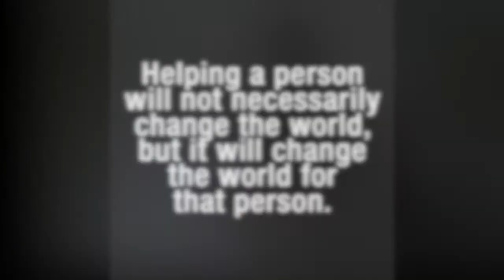Finding Strength: Overcoming Mental Illness and Abuse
On May 15, 2021, a Virtual Arts Festival featuring the voice of those who have experienced foster care. Presented by Celia Center, a non-profit organization in Los Angeles supporting children, teens, adults, and their families connected by foster care and adoption and their families of origin!

Today's guest, Raymond McDonald
WHERE WOULD LIFE BE WITHOUT A TOUCH?
**Warning: Story of Abuse Trauma  Poetry Music 2021

Raymond is a storyteller and poet.

Due to his upbringing and his background filled with poverty, abuse, and a lack of feeling safe, Raymond entered the foster care system at the age of 6.  In an effort to heal his past, Raymond has sought out methods of finding inner peace.  He shares his story with great courage and humility.

Listen, Watch and be humbled.